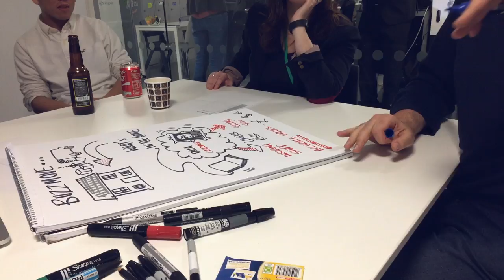Startupbootcamp InsurTech Mentors & Alumni Part 3: Challenges Startups Face & Value of Acceleration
Startupbootcamp InsurTech has over 100 industry experts who serve as mentors to our startups. We interviewed several Startupbootcamp InsurTech Alumni and mentors to discuss the value of acceleration, the role mentors played in helping the startups work through challenges, and the future of insurance.
Featuring Rightindem, Quantifyle, Manjit Rana, and Alice Gregoriadi